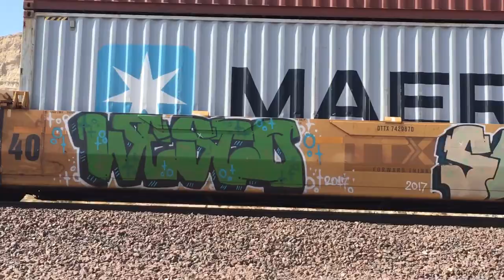Cajon Pass Railfanning BNSF ES44AC 8390 Leads Westbound stack train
BNSF ES44AC 8390   Leads Westbound stack train